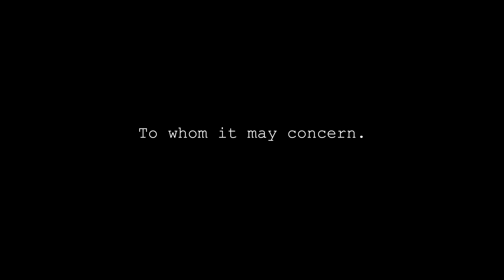ionnalee; innocence of sound e02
from the new album CLOSE YOUR EYES out Sep 13 on To whom it may concern.

music written and produced by ionnalee and Claes Björklund
visual directed by ionnalee and John Strandh
DOP John Strandh
CD ionnalee
To whom it may concern. 2024

This single from my new album CLOSE YOUR EYES ‘innocence of sound’ comes with a swedish version titled ‘allting vill rinna ut i sand’.

The album is a sequel to BLUE (2014). It’s about how to dream in a dark time and how to be someone like me, an artist who feeds off of that ability for a living. How to get to a state of hopefulness, euphoria, sorrow in a time where the world seems less and less connected to other humans, to nature and to our future. I needed to make this album right now. How I find music, when made from the heart, still after working
as an artist for 20 years, is a core element in my life. How crooked the view of music’s value is now even though it’s soundtracking our daily lives and can get us through the toughest of times.

The album was made through 2023 which was a year where life was really serious midst hard work and little rest. Loved once suffered through things I have thus far only imagined. I spent a lot of time alone with my baby during periods, so all awake vacant hours during the nights became a time for writing and recording as he was been sleeping. I needed to get back to whatever incredible feeling I get when music is fun to make and
listen to. And I did. Thanks to my community I was able to keep creating my worlds undisturbed.

I’ve been more interested to explore my native language lately and with this I wrote a version of the album in Swedish called ’BLUND’, both albums to be released on midsummers eve.

ionnalee and Claes Björklund
Mixed by Johannes Berglund
Mastered by Sören Von Malmborg
Photos John Strandh